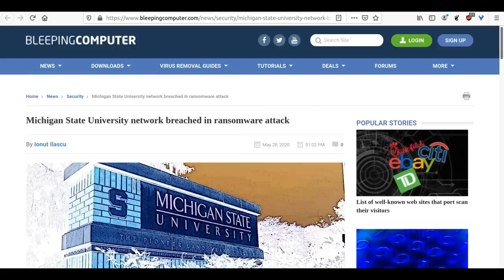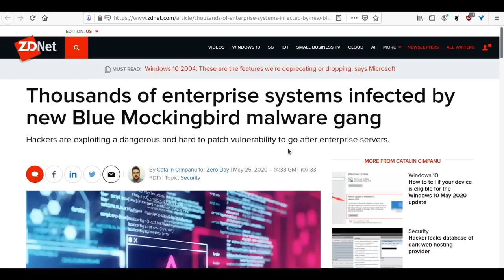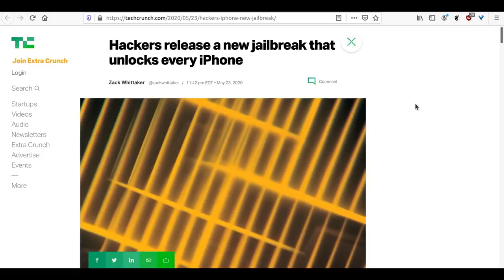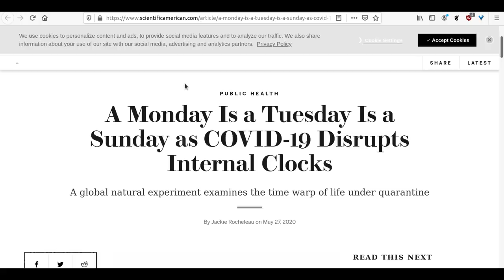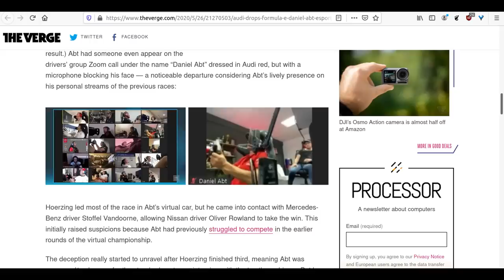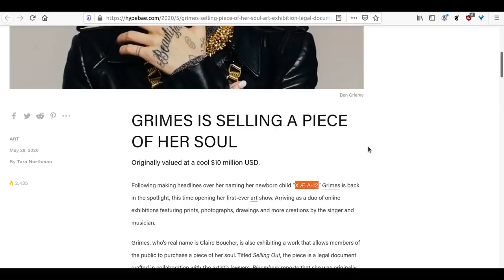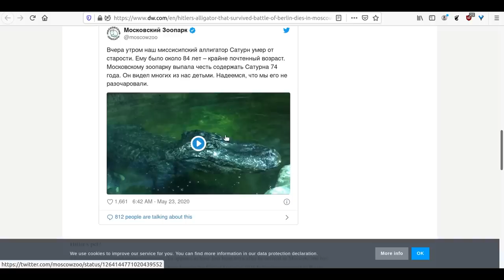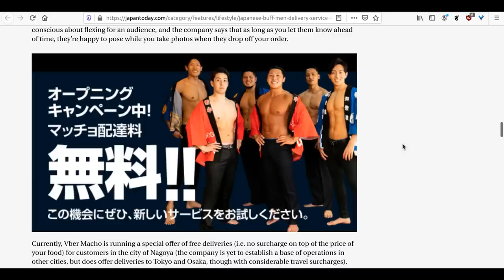Level1 News June 5 2020: Take Another Little Piece of my Soul Now Baby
0:00 - Intro
2:38 - Michigan State University network breached in ransomware attack
3:24 - Google to enable the Chrome anti-notification spam system in July 2020
4:38 - NSA warns of new Sandworm attacks on email servers
5:42 - Turla hacker group steals antivirus logs to see if its malware was detected
6:40 - New Android vulnerability Strandhogg 2.0 exploits user trust
7:51 - Thousands of enterprise systems infected by new Blue Mockingbird malware gang
9:26 - A massive database of 8 billion Thai internet records leaks
11:02 - eBay port scans visitors' computers for remote access programs
14:07 - GitLab runs phishing test against employees - and 20% handed over credentials
15:15 - Hackers release a new jailbreak that unlocks every iPhone
17:43 - Photostopped: Adobe Cloud evaporates in mass outage. Hope none of you are on a deadline, eh?
18:30 - Drug dealers turn corporate by selling customer databases for more than $180,000
22:11 - A $350 “anti-5G” device is just a 128MB USB stick, teardown finds
23:59 - A Monday Is a Tuesday Is a Sunday as COVID-19 Disrupts Internal Clocks
25:41 - Locked-Down Teens Stay Up All Night, Sleep All Day
26:39 - Census Bureau reports spike in signs of anxiety and depression since coronavirus
27:52 - Anti-porn filters stop Dominic Cummings trending on Twitter
29:41 - With restaurants closed, CDC warns of increasingly aggressive rodents looking for new food sources
31:42 - Audi drops Daniel Abt for using ringer during virtual Formula E race
33:31 - Saudi Arabia's Crown Prince has spent over $6,000 on the International 2020 Battle Pass
36:11 - MS Gov. Tate Reeves pranked by 'Harry Azcrac' in virtual graduation
37:16 - Grimes Is Selling A Piece of Her Soul At Auction
39:56 - Packing Heat: How Ford’s Latest Tech Helps Police Vehicles Neutralize COVID-19
41:55 - Japanese theme parks ban screaming on rollercoasters
43:22 - LG Poland advertises how good its phone is at upskirt photos
45:03 - ′Hitler′s alligator′ that survived Battle of Berlin dies in Moscow
48:28 - Sex workers say ‘reverse cowgirl’ position prevents spread of coronavirus
50:48 - Japanese buff men delivery service will send beefcake, and also things to eat, to your door